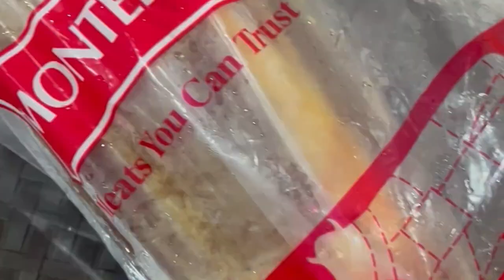SPECIAL BULALO | Korean in Philippine Cooking Pinoy food | farm life | 필리핀 요리 불랄로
This is Filipino cuisine made by Korean.
Heal yourself with delicious cuisine at Farm Life accompanied by calming music.
Delicious Filipino food and peaceful life in the Philippines in nature.